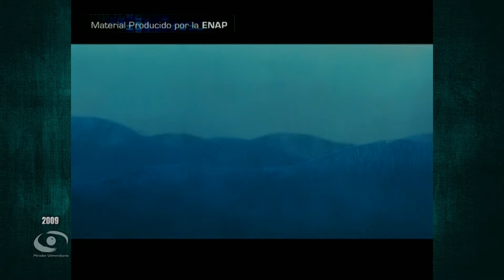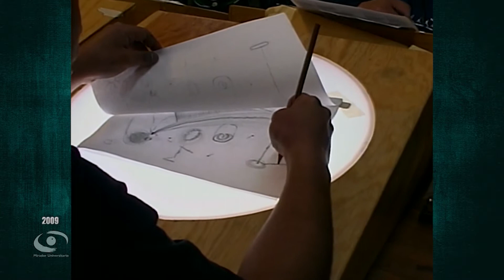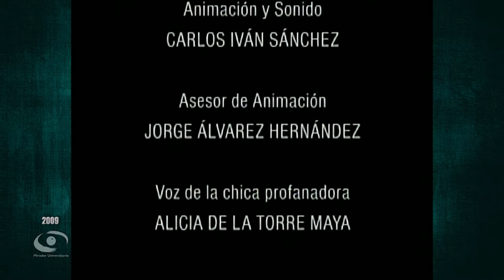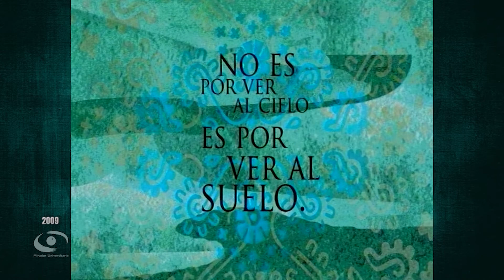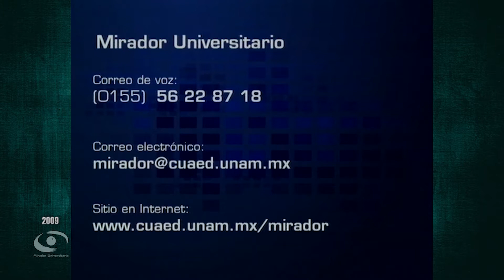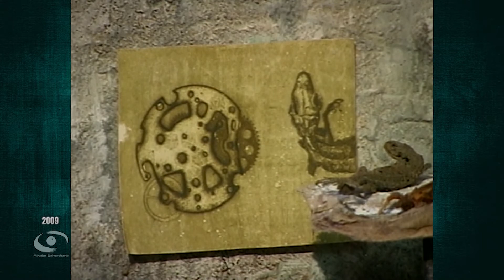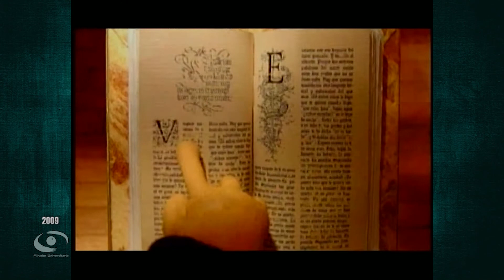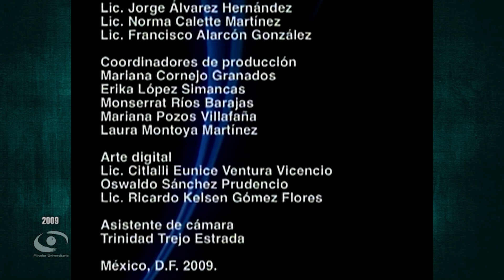04.- Dibujando y animando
Les presentamos el cuarto programa “Dibujando y animando” de la serie: "Creando Ando Temporada 1" en coproducción con la Escuela Nacional de Artes Plásticas hoy Facultad de Artes y Diseño y transmitida en el año 2009. Con la participación del Mtro. Adán Zamarripa Salas y el Lic. Abel Sánchez Castillo